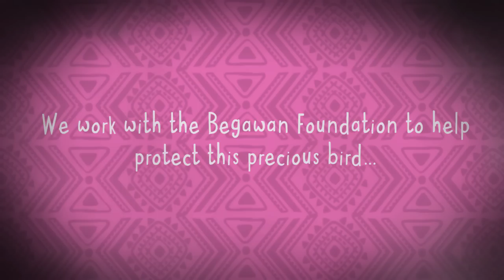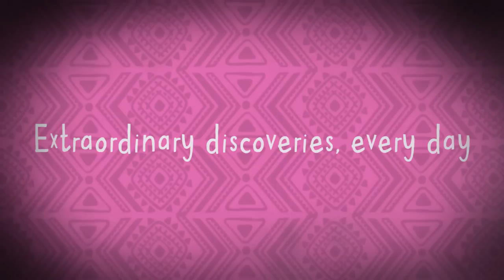Bali in the wild - Islands at Chester Zoo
Islands at Chester Zoo recreates the amazing tropical environments of six South East Asian islands, including Bali. Find out more about our conservation work in this part of the world.